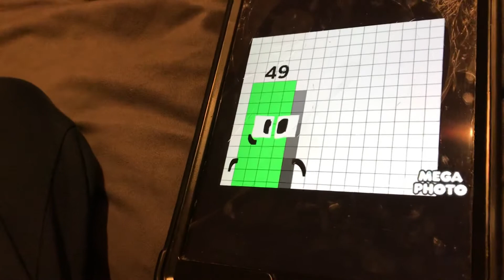Numberblocks 40-49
Ok